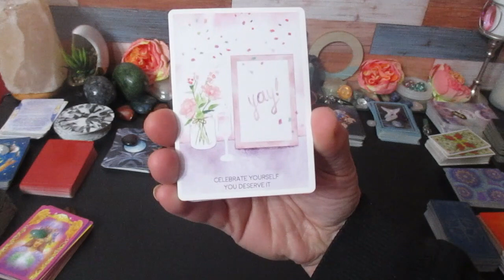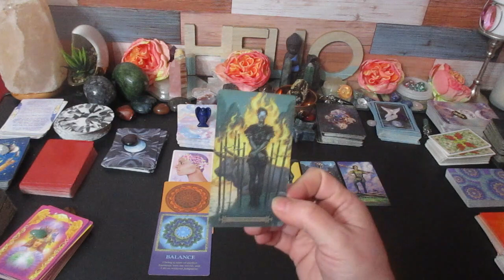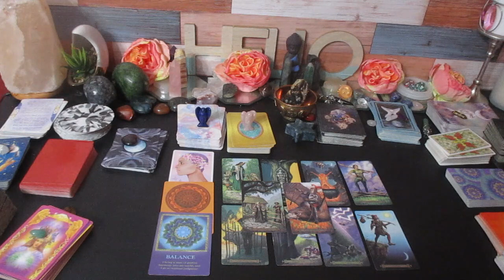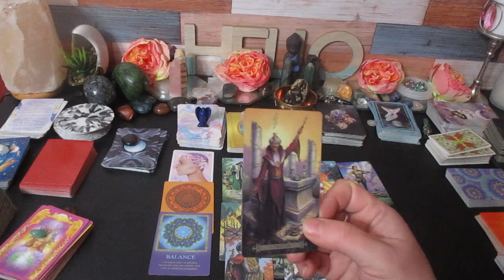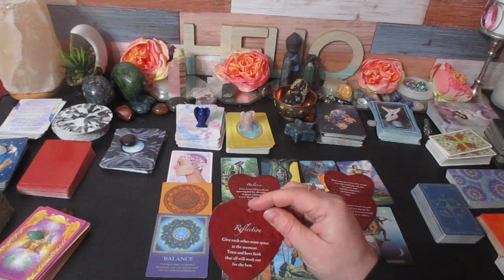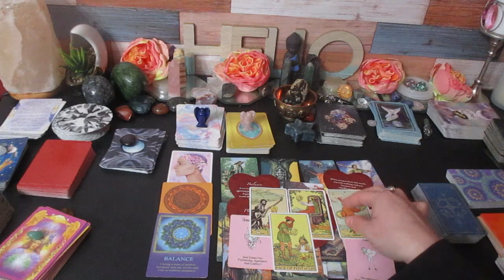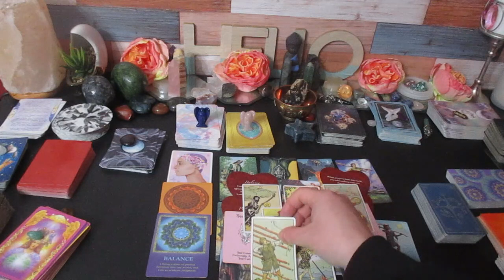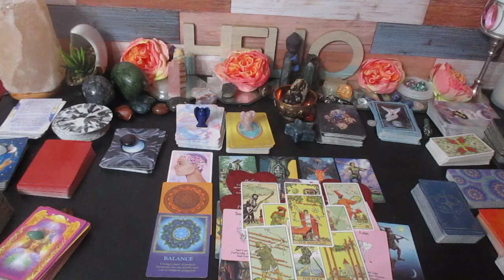😱😍CANCER LOVE ♋"SURPRISE!!!!! This is BETTER than your wildest Dreams!!!"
Much love!
~Renee G